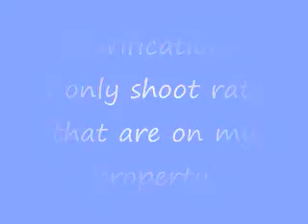Rat vs. Trap (*WARNING GRAPHIC CONTENT*)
For those of you who have issues with dead animals, are squeamish, or are PETA extremists - this may not be the video for you. **I am open minded about opinions, however, troll comments will be deleted.**